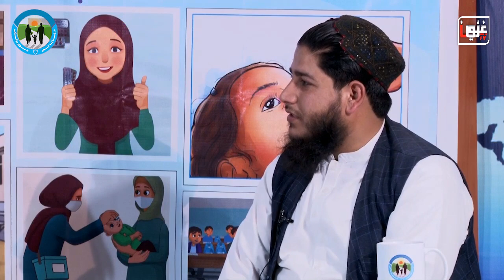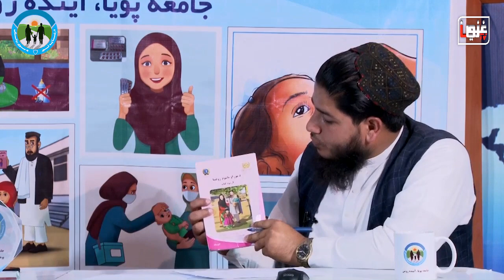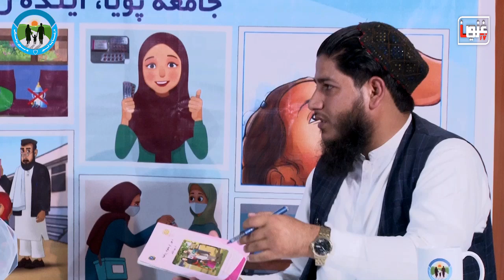گفت‌وگو پیرامون اهمیت واکسین ها در برنامه «به سوی روشنایی»